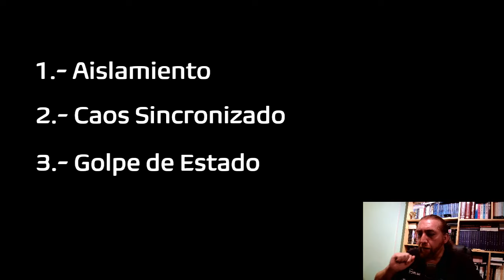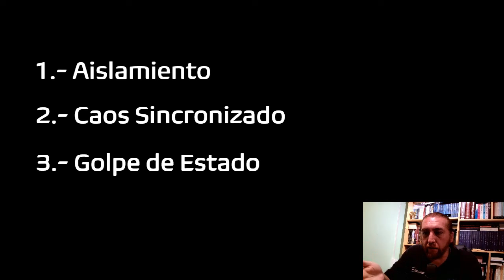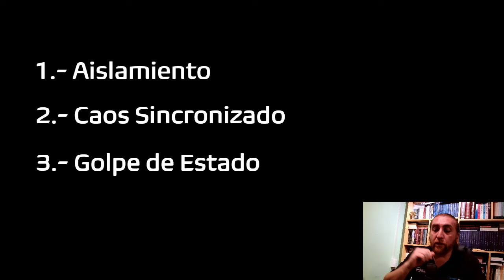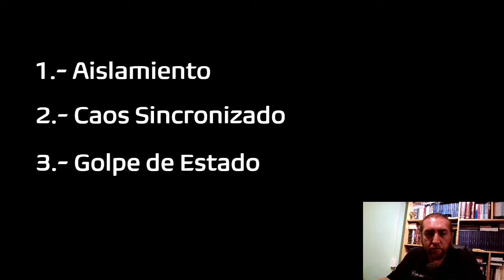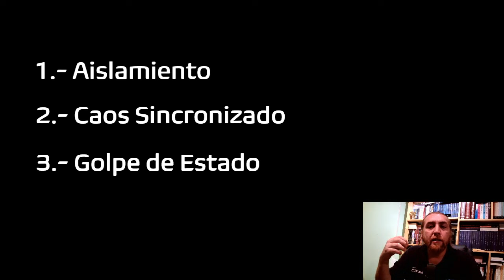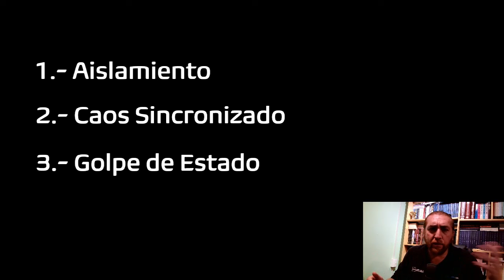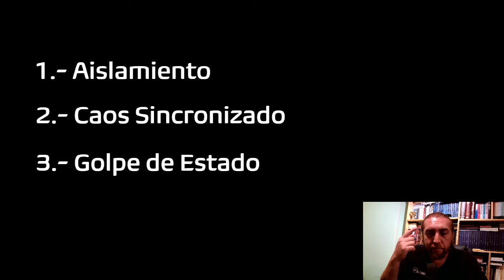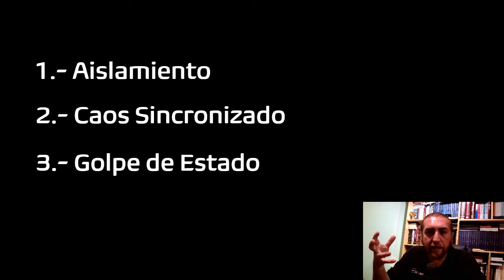Mística y Señales del Fin de los Tiempos: Pelicula Dejar el Mundo Atras "Una Mirada Espiritual"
Aportes Voluntarios
Flow